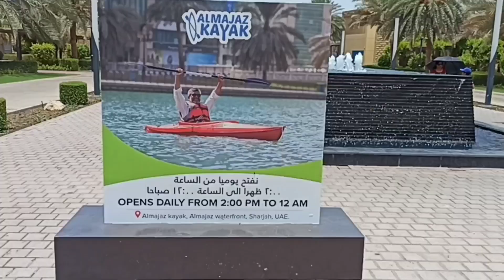Sharjah Top 6 Places to visit / Free Things to do in sharjah / Free places in sharjah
Free Places in sharjah 2023 | Sharjah Top 6 places to visit Free | Free Things to do in sharjah
free Places to visit in sharjah
the 6 best free attraction in Sharjah
places to visit in sharjah for free with family
places to visit in sharjah free
places to visit in sharjah
top hidden destination in sharjah
most beautiful family park in sharjah
free events in sharjah today
indoor places to visit in sharjah for free
free parks in sharjah
new tourist attraction in Sharjah
family outing places in sharjah
which hill station is in sharjah
what are the popular towns in sharjah
is sharjah worth visiting
what is sharjah known for
outdoor places to visit in sharjah for free
sharjah new tourist attraction
sharjah new tourist places
sharjah park
sharjah parks
sharjah free parks
al montazah water park sharjah
al noor island sharjah
sharjah aquarium
sharjah desert park
parks in sharjah
al qasba sharjah
sharjah tourist places
uae new tourist places
for outdoor places to visit in sharjah for free
sharjah tourist attraction
best places to visit in sharjah